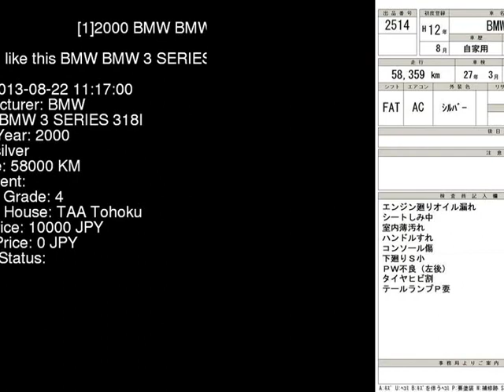2000 BMW BMW 3 SERIES 318I AL19 - Japanese Used Car For Sale Japan Auction Import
2000 BMW BMW 3 SERIES 318I AL19 - Japanese Used Car For Sale Japan Auction Import AL19,BMW,BMW_3_SERIES,318I,TAA Tohoku,jdmvip,vip,jdm,cars,japan,jdmvip.com,japanesecars,usedcars Japanese Used JDM Car For Sale At Auction in Japan for Import